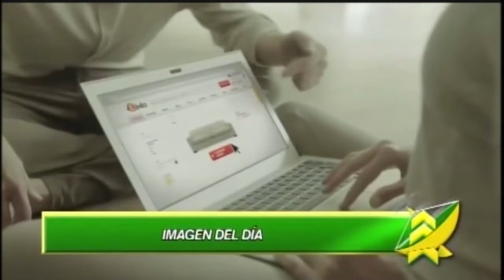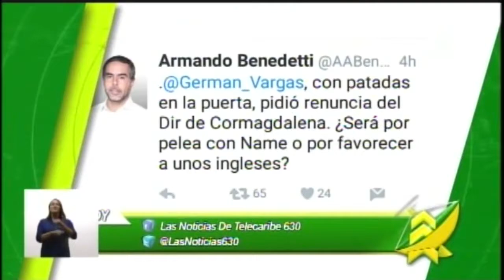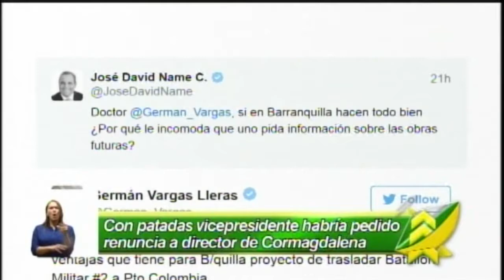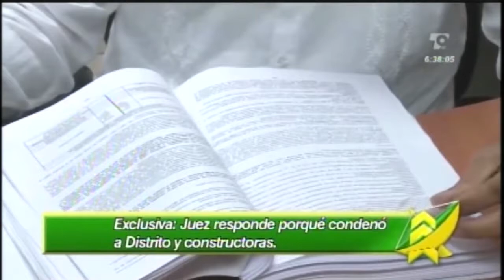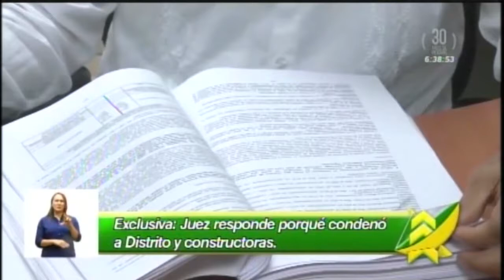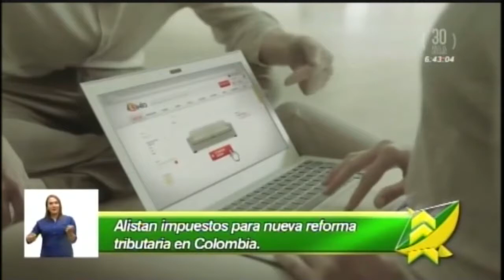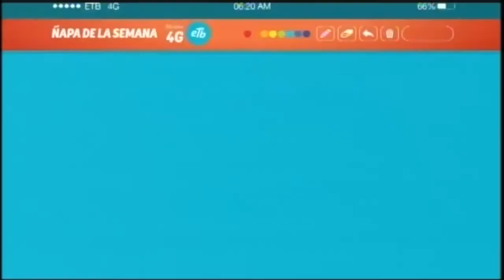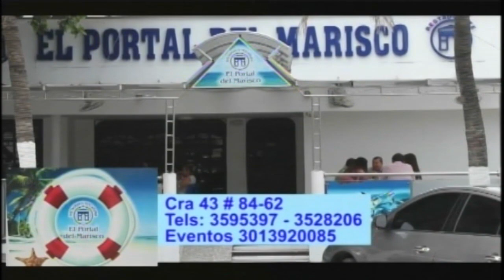LAS NOTICIAS 630 DE TELECARIBE EMISIÓN AGOSTO 23 DE 2016